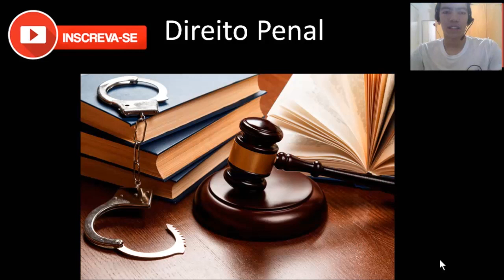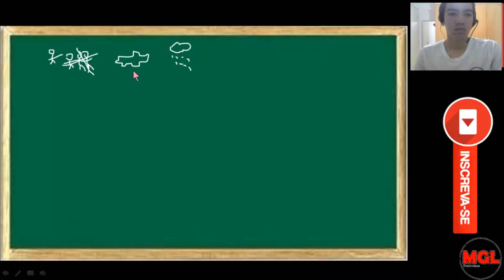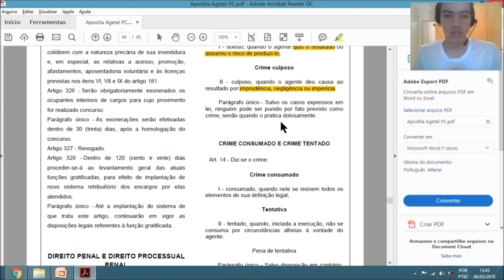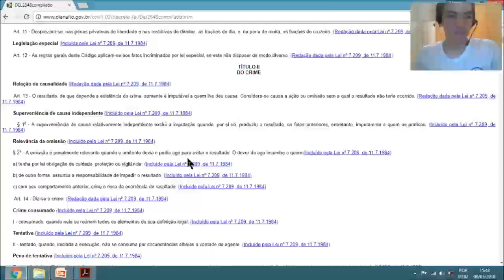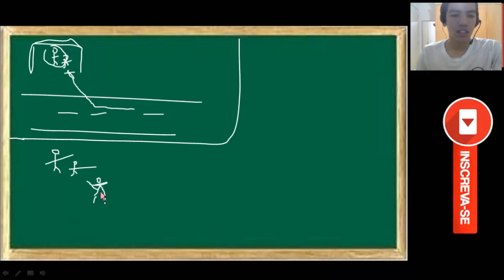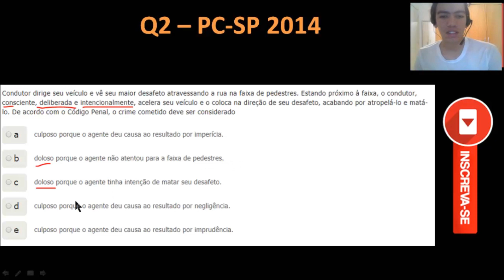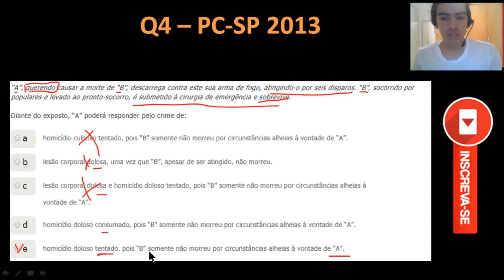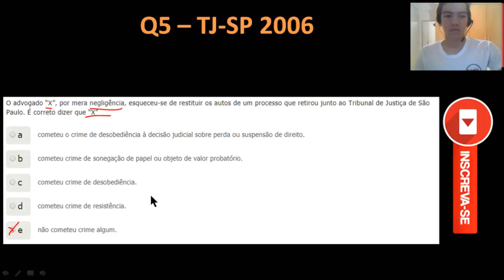Revisaço Direito Penal Polícia Civil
*** Atenção: Nos exemplos do crime culposo, inverter imprudência com negligência, obrigado ***
Nesse vídeo explico todo conteúdo editalício de direito penal, parte geral, do concurso de agente de telecomunicações, da polícia civil, 2018. Crime e Contravenção, Crime doloso e Crime culposo, Crime consumado e Crime tentado, Exclusão de ilicitude.